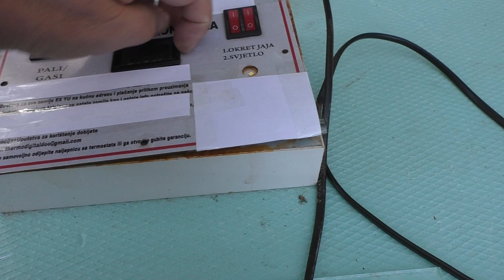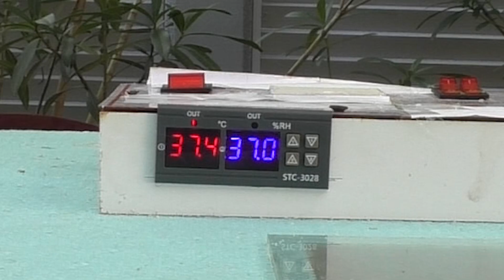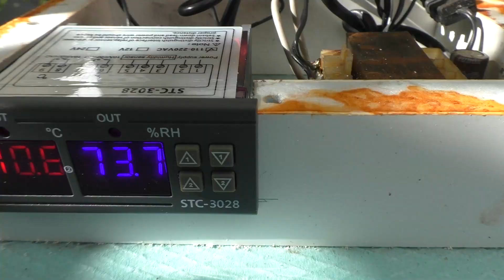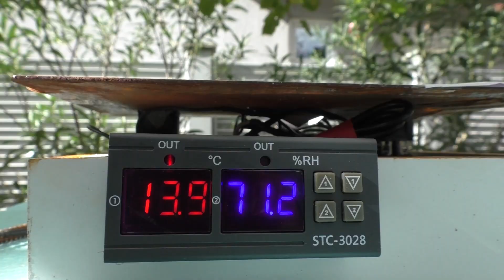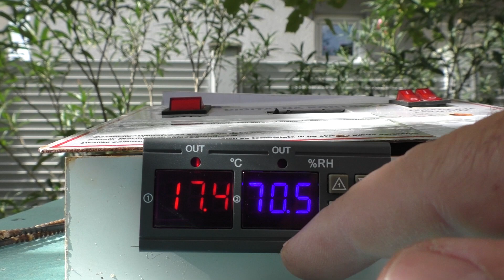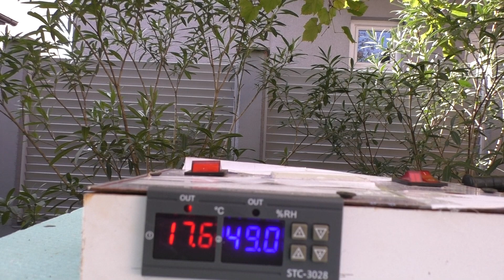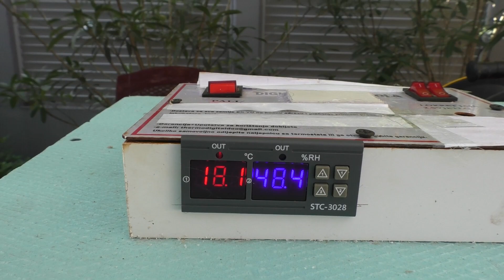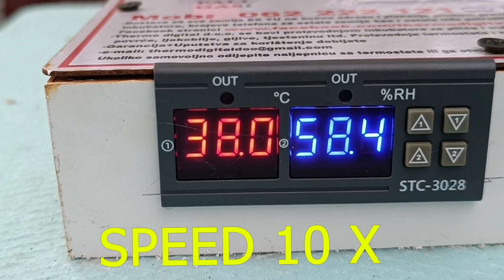Uskrsnuo iz mrtvih - Inkubator kapaciteta 120-150 jaja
Kako je još jedan inkubator vraćen u život možete vidjeti iz ovog videa.
Ovdje se radi o nešto kvalitetnijoj izvedbi inkubatora mada tu ima još prostora za poboljšanje.
Uglavnom, ovdje sam postavio dobro oprobani termostat sa vlagomjerom oznake STC 3028 i poslije nekoliko sati iako se čini da je ovo brz posao uspješno je sve privedeno kraju.
Vlasnik inkubatora je zadovoljan a donio mi je još jedan inkubator ali Njemačke proizvodnje koji je kapaciteta do 500 jaja koliko sam razumio i u nekom od narednih videa ćemo i to prikazati.
Uživajte u gledanju.
Za on enestrpljive pred kraj videa ima par savjeta za one koji žele da saslušaju a za one pametnije, pa možda nađu neku sitnicu koja im pomogne u daljem radu a možda i ne...